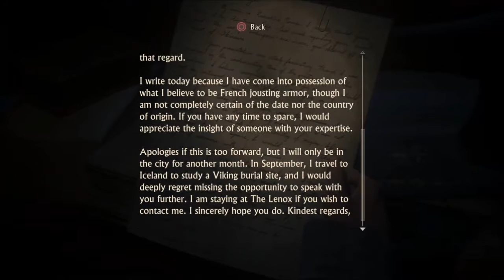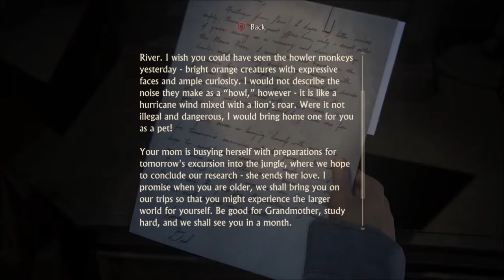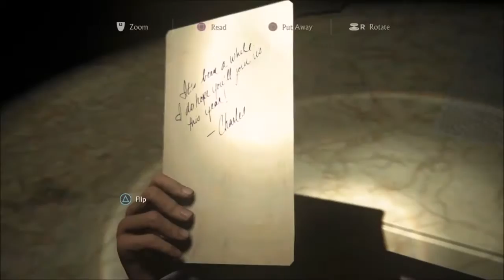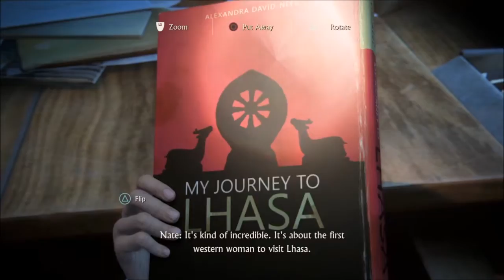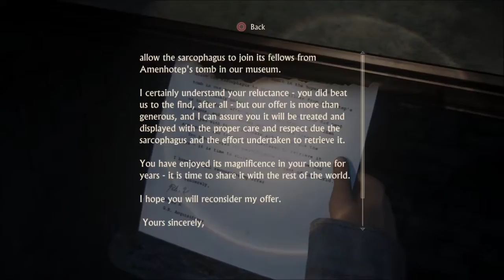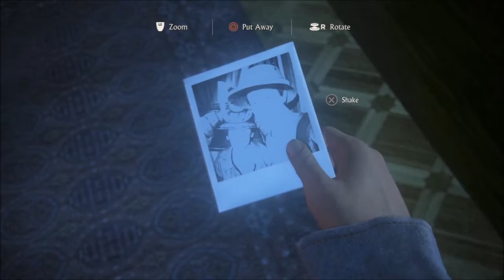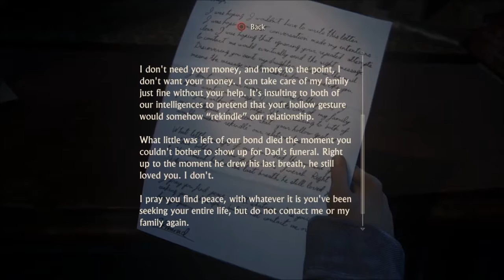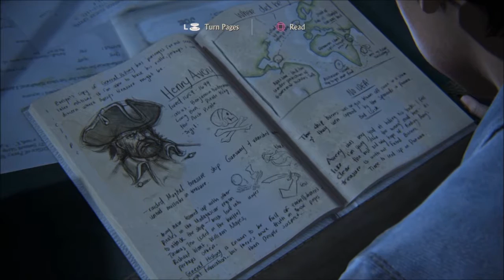IS NORMAN BATES AT HOME? // LET'S PLAY UNCHARTED 4: A THIEF'S END (PART FOURTEEN)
This place reminds me of the house from Psycho. Let's hope Norman Bates isn't home lol.